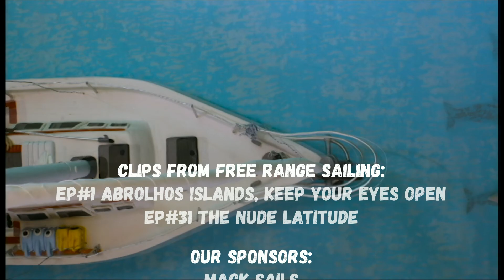Free Range Sailing and Wind over Water have a Virtual Happy Hour,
Troy and Pascale share their YouTube tips with us in the second part of our great chat with them. Free Range Sailing is a successful YouTube channel that focuses on simple cruising with a modest vessel, living off the land.